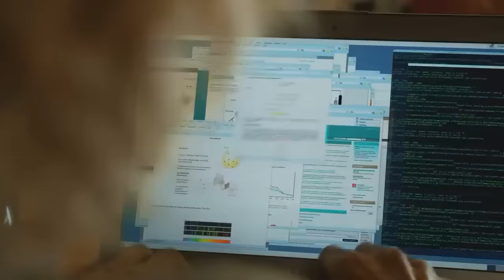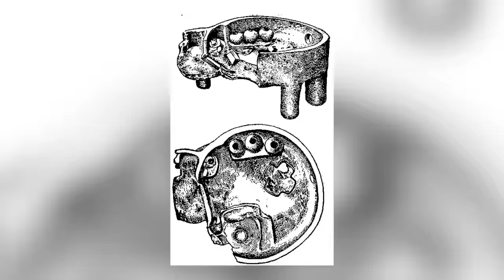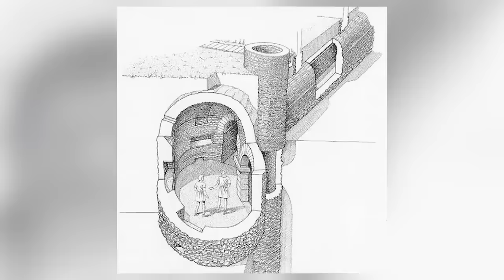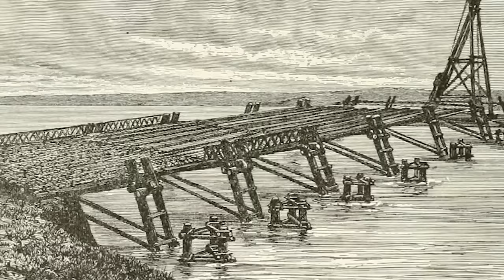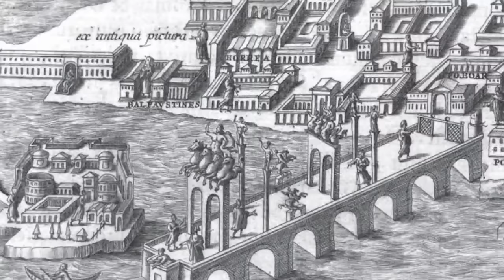12 Most Mysterious Ancient Technologies Scientists Still Сan't Explain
The technology that's available to us today feels pretty amazing. After all, it's letting you watch this video right now - that wouldn't have been possible in the 1990s! Despite that, the technology of the past can be just as impressive. In fact, it's sometimes so amazing that we're sometimes at a loss to explain how it worked or even how anyone came up with the idea in the first place! Let's check out some examples so we can show you exactly what we mean.